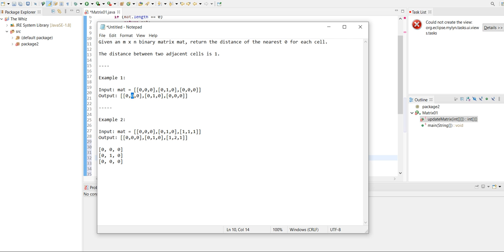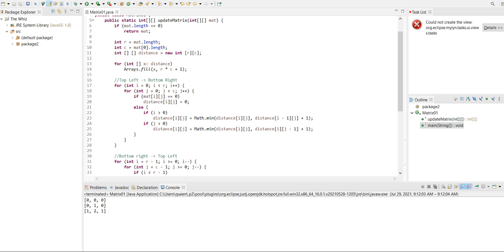01 Matrix - Solved Using Dynamic Programming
Hello! Welcome to this video. In this video, you will solve "01 Matrix" using dynamic programming! The solution is given in Java, but can easily be adaptable to other coding languages.